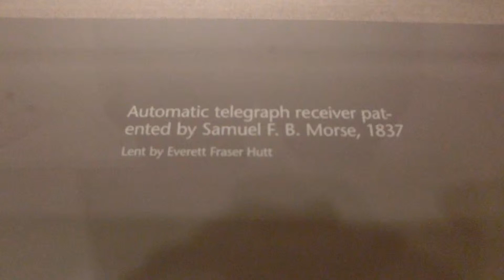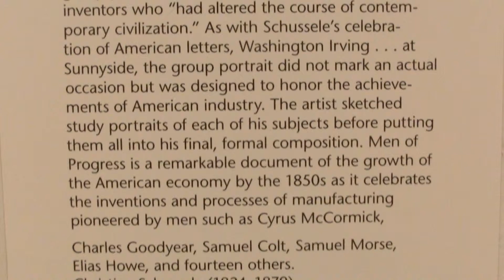19th century most admired American Inventors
1857 American leading Scientists and Inventors, Morse Telegraph and.others..

CIMG8213 American leading Scientists and Inventors of 1857 Morse Telegraph and